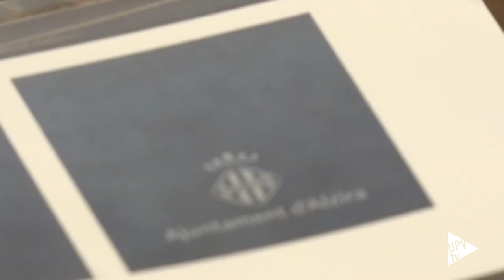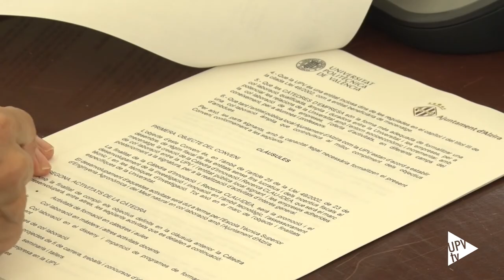Naix la Càtedra d'Innovació i Investigació Clau-Idea - Noticias @UPVTV, 30-11-2020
Coordinar tots els esforços possibles per a potenciar el sector agrícola. És la intenció amb què naix la Càtedra d’Innovació i Recerca Clau-Idea, fruit d’un conveni entre la Universitat Politècnica de València i l’Ajuntament d’Alzira. Està relacionada amb l’àmbit empresarial i agroalimentari.